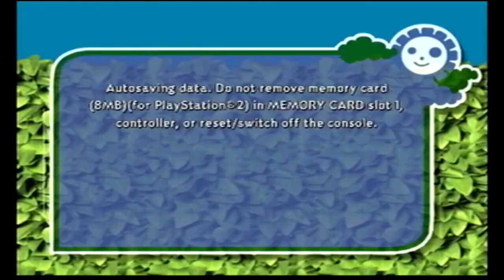Over The Hedge Part 2